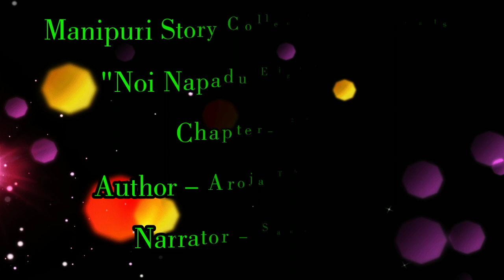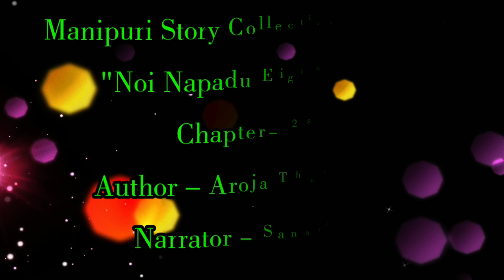Chapter-28 |Kunnipansuba|Noi Napadu Eigi Ex Ni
Chapter : 28 (kunnipansuba)

Author : Aroja Thokchom

Narrator : Sanathoi

Music From 👇
BreakingCopyright YouTube Channel